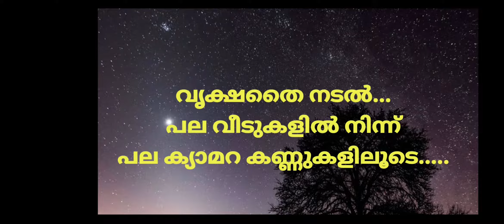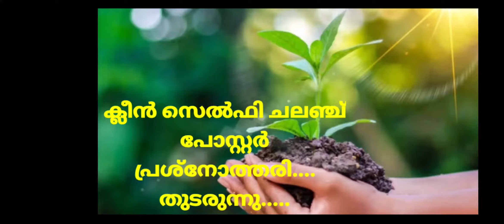WORLD ENVIRONMENT DAY 2021